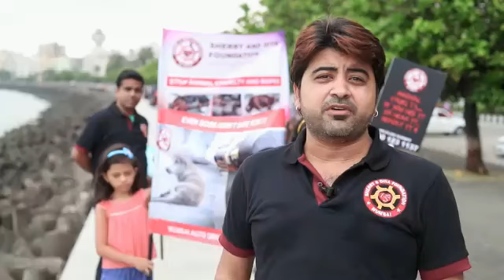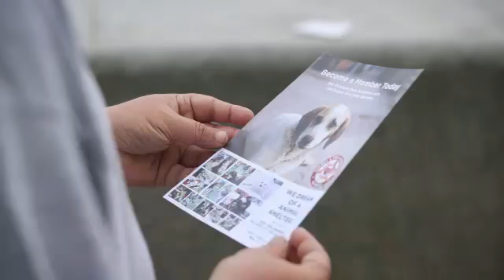Animal Cruelty Rally (24th September 2017)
"We must speak for those who can't speak for themselves".

Today Sherry and Diya Foundation conducted a Rally from Nariman Point to fight against the cruelty of Animals were not only the entire team of our Foundation came to support us but also there was public support who joined us.

In-Town we saw that there is cruelty and people just can't stop physically abusing the animals which is the saddest thing. And we therefore further took an action again it. We want everyone to fight against it too.

"The greatness of a nation and its moral progress can be judged by the way its animals are treated".

So we request everyone to please stop cruelty on animals and make the world a better place for those animals.